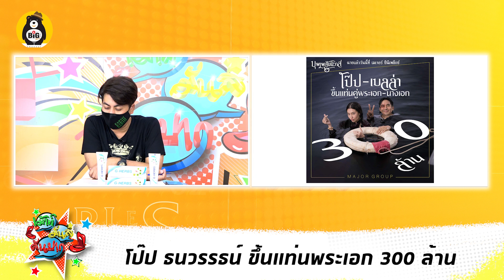โป๊ป ขึ้นแท่นพระเอก 300 ล้าน - เปิดสาเหตุ ตลกดังทำตา 2 ชั้น!